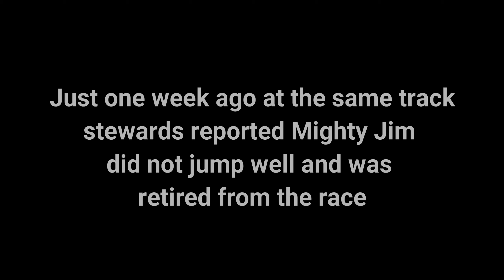Mighty Jim killed in jumps racing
Mighty Jim was killed at the Coleraine racetrack.

Sent to Australia before he'd reached the age of two, New Zealand born Mighty Jim was killed at just five years old.

Rest in peace Mighty Jim.